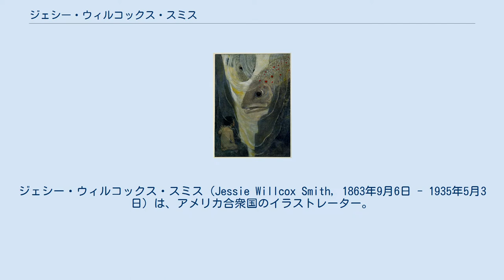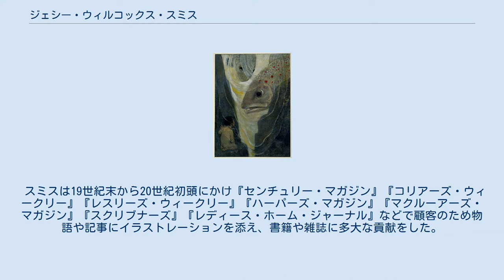ジェシー・ウィルコックス・スミス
ジェシー・ウィルコックス・スミス（Jessie Willcox Smith, 1863年9月6日 - 1935年5月3日）は、アメリカ合衆国のイラストレーター。
『レディース・ホーム・ジャーナル』誌などでの活動や、児童書のためのイラストレーションで知られる。
 ペンシルベニア州フィラデルフィア近郊のマウントエアリーで生まれ、ペンシルベニア美術アカデミーでトマス・エイキンズに師事し、1888年に卒業。
翌年から5年間、『レディース・ホーム・ジャーナル』の制作部に勤務。
ハワード・パイルの授業を受けるため退社し、最初にドレクセル大学、次いでブランデーワイン・バレー学校で学んだ。
 スミスは19世紀末から20世紀初頭にかけ『センチュリー・マガジン』『コリアーズ・ウィークリー』『レスリーズ・ウィークリー』『ハーパーズ・マガジン』『マクルーアーズ・マガジン』『スクリブナーズ』『レディース・ホーム・ジャーナル』などで顧客のため物語や記事にイラストレーションを添え、書籍や雑誌に多大な貢献をした。
 スミスが最も良く知られているのは、1917年12月から1933年3月まで担当を続けた『グッド・ハウスキーピング』誌のカバーイラストによってであろう。
スミスはまたポスターや肖像画も描いた。
1916年にチャールズ・キングズリーの『水の子どもたち』のために描いた20のイラストレーションも良く知られている。
逝去に際し、スミスは作品の原本をアメリカ議会図書館の「アメリカのイラストレーション保管室」に遺贈した（13枚ほどのイラストレーションは個人蔵となっている）。
 スミスは共にパイルのもとで学んだエリザベス・シッペン・グリーンとバイオレット・オークリーの親友であった。
スミスの論文はペンシルベニア美術アカデミーのコレクションに保存されている。
 全て英語。